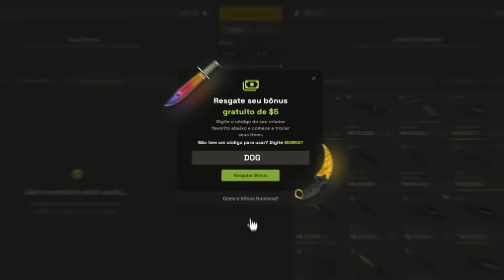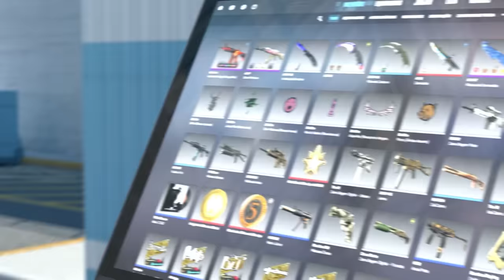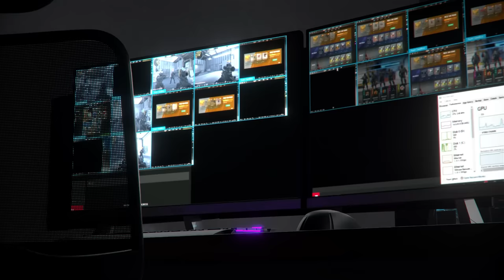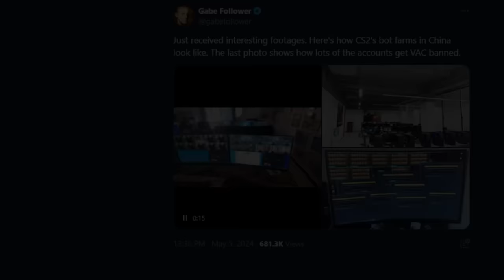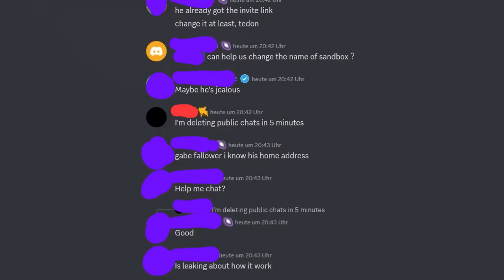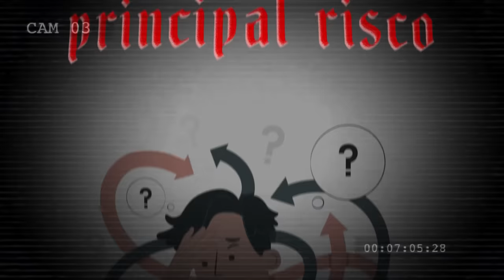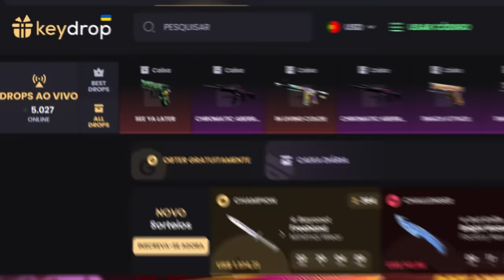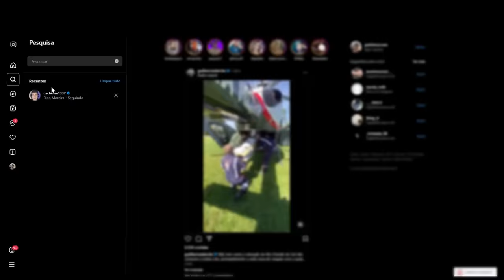mano, a valve irá surtar... NOVO BOT para FARMAR SKINS DE GRAÇA no CS 2 (realmente funciona)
▸Doações:

Local para você doar colchões, roupa de cama, toalhas, lanternas, holofotes:
Estrada Ferreira Guedes, 784 - Potuvera - Itapecerica da Serra - CEP: 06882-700 (aberto 24hs).

• PlX para o governo do RS
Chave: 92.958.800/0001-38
Instituição: Banrisul

Novo bot para farmar itens no CS 2 foi feito na CHlNA e isso pode afetar o mundo das skins